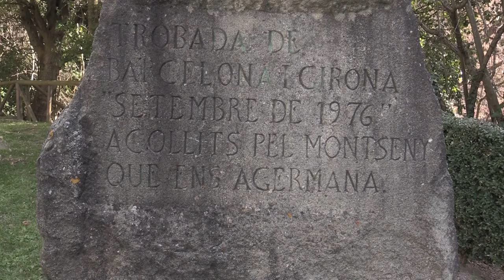El Vilar, al Montseny, serà un nou espai de creació per a escriptors i artistes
Un nou espai de creació per a escriptors i artistes. Aquesta serà la destinació de la casa del Vilar, al Parc Natural del Montseny, fins ara residència d'estiu del president de la Diputació. Així ho anuncien Marc Castells i la consellera de Cultura. Generalitat de Catalunya, Laura Borràs, en una visita a la finca, a Fogars de Montclús.